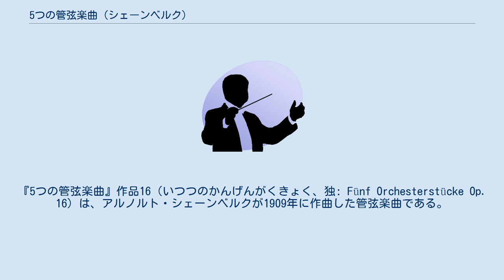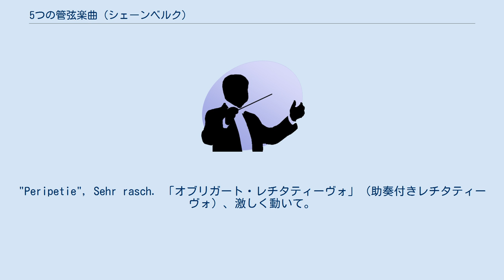5つの管弦楽曲 (シェーンベルク)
『5つの管弦楽曲』作品16（いつつのかんげんがくきょく、独: Fünf Orchesterstücke Op. 16）は、アルノルト・シェーンベルクが1909年に作曲した管弦楽曲である。
1922年に改訂された。
また、1949年には小管弦楽版も作られた。
『管弦楽のための5つの小品』とも呼ばれる。
 この作品は、ベルクの『管弦楽のための3つの小品』や、ヴェーベルンの『管弦楽のための6つの小品』、ホルストの組曲『惑星』などに影響を与えた。
 歴史的に重要なのは第3曲（「色彩」）で、音響作曲法の最初の例の一つであり、作曲科のアナリーゼの課題によく使われる。
現代音楽の管弦楽書法の先駆的な例である。
 初演はロンドンにおいて1912年9月3日に、ヘンリー・ウッドとクイーンズホール管弦楽団により行われた。
日本初演は1971年12月6日にNHKホールにて、オトマール・スウィトナー指揮、NHK交響楽団。
 以下の編成はオリジナルの大管弦楽版のものである。
4管編成であるが曲ごとに多少編成が異なる。
 「予感」、非常に速く。
"Vorgefühle", Sehr rasch. 「過去」、穏やかに。
"Vergangenes", Mässig. 「色彩」、穏やかに。
"Farben", Mässig. 「急転」、非常に速く。
"Peripetie", Sehr rasch. 「オブリガート・レチタティーヴォ」（助奏付きレチタティーヴォ）、激しく動いて。
"Das obligate Rezitativ", Bewegen.